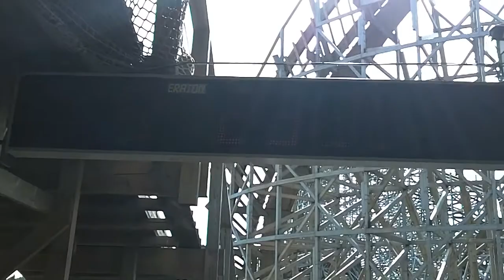Troy Challenge 2010 - The Movie - Toverland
Troy Challenge - The Movie - Toverland